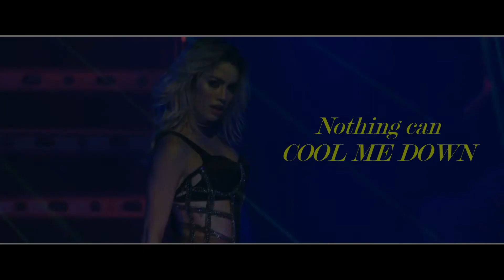Lali Esposito | Cool me down ✨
Bueno, este es un video especal, porque a pesar de que mi canal no tiene mucho que ver con Lali me dieron muchas ganas de hacerlo. Me llevo un monton de tiempo hacerlo pero al fin esta listo! Si les gusto dejen una manito arriba y un comentario abajo! Tambien me encataria que lo compartan con sus amigos, de ante mano - gracias!